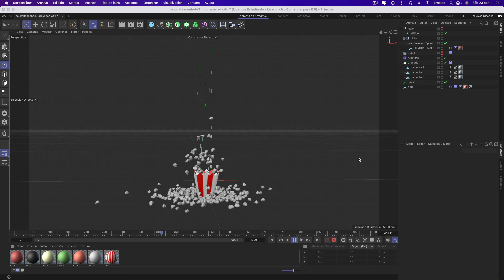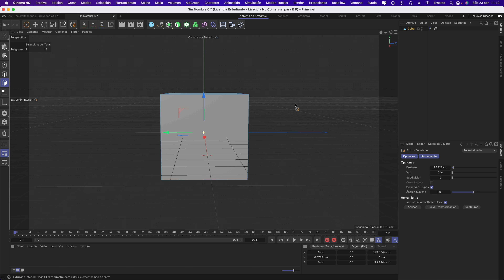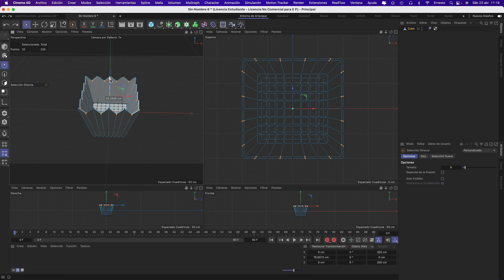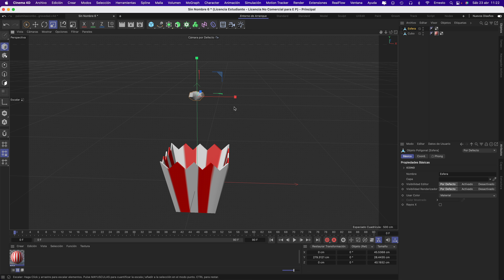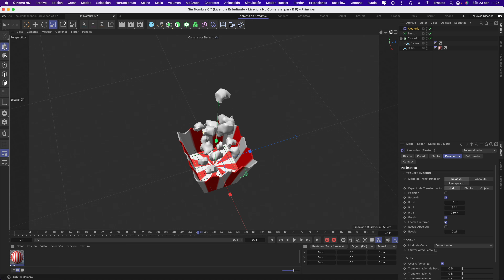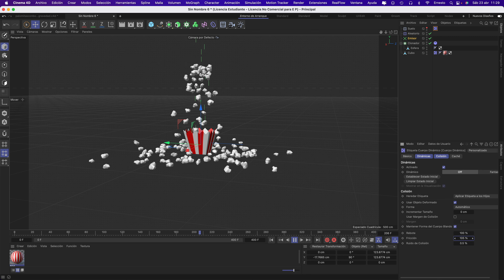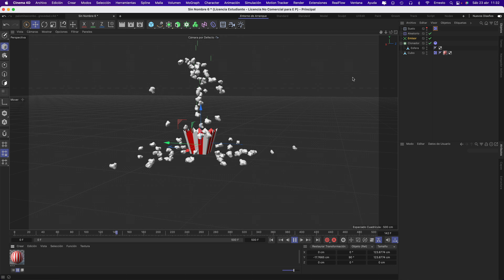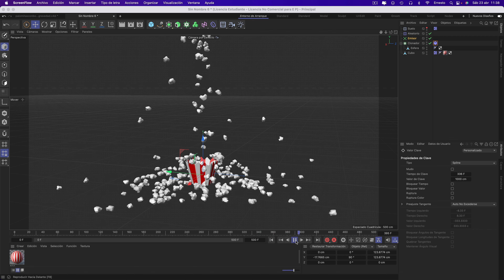Crear una SECUENCIA de PALOMITAS saltando en un bote POPCORN | Cinema 4D R26.013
Realizamos un secuencia animada de unas palomitas que salen de un bote, hacemos la secuencia completa con el bote y las dejamos en el aire con gravedad cero.
Utilizaremos la versión R26.013 de Cinema 4D, la ultimísima versión de los chicos de Maxon. Las etiquetas dinámicas cambiaron de sitio en esta nueva versión. También se corrigieron algunos bug con respecto a la versión anterior, en mi caso con Mac ahora los cambios de medidas o ediciones se realizan mas rápido con movimientos de ratón derecha, izquierda.

TUTORIAL DONDE UTILIZO LA SECUENCIA Y DONDE ENCONTRARÉIS LA SECUENCIA DE LAS PALOMITAS PARA DESCARGAR Y UTILIZAR EN ELEMENT 3D:
Hazte miembro Prémium o Prémium + de mepasoaMac, disfruta de ventajas exclusivas
¿QUIERES UNA CAMISETA DE MEPASOAMAC?